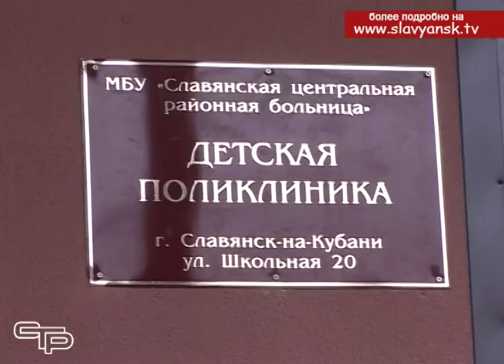6 славянских врачей получили ключи от квартир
Особое внимание  районных властей к развитию здравоохранения вполне понятно. Но самая дорогая современная техника мало чего стоит без квалифицированных специалистов – медиков. А вот их как раз не  хватает.  На сегодняшний день в медицинских учреждениях района работают 245 врачей, из них 53 - в селе. Укомплектованность докторами в муниципалитете составляет около 55 процентов. В 2017 году в центральную районную больницу пришли на работу 23 врача. Обеспеченность врачами на селе выросла до восьмидесяти процентов. Привлечь специалистов можно, создав для них все условия как  для работы, так и для жизни. В Славянском районе в прошлом году врачам было предоставлено две квартиры. В этом году – еще шесть специалистов получили ключи от квартир.